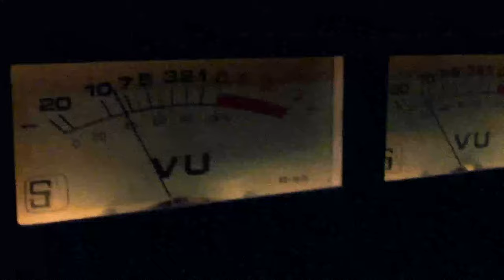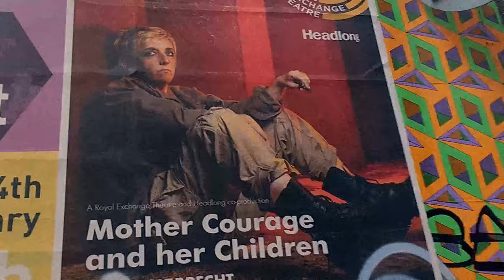Compasso: Desabafo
Producer: Hugo Gomes
Studio: HQ studios, Manchester